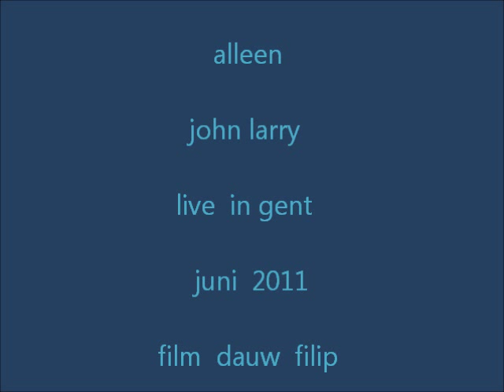john larry alleen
john larry   alleen   live  in  gent